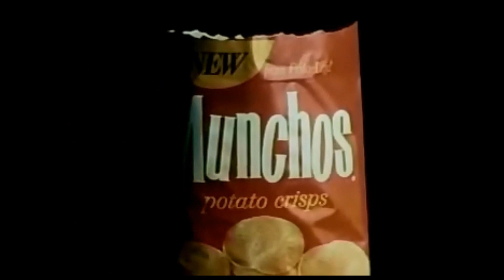Munchos Commercial (1972)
"So doggone munchy. Everybody wants to know what it is."
Munchos potato crisps commercial. Actors include Jennifer Darling and Hank Garrett. Narration by Ralph Bell. Aired August 1972. for 1970s pop culture fun.*